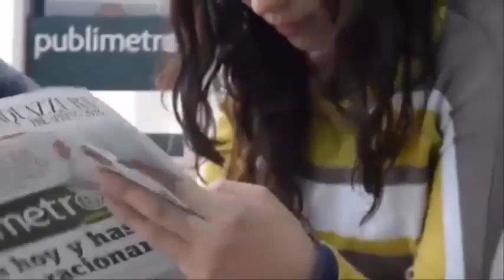Los médicos😥me aconsejaron interrumpir😢mi embarazo por una razón insólita😠Estoy feliz💗por no👶hacerlo